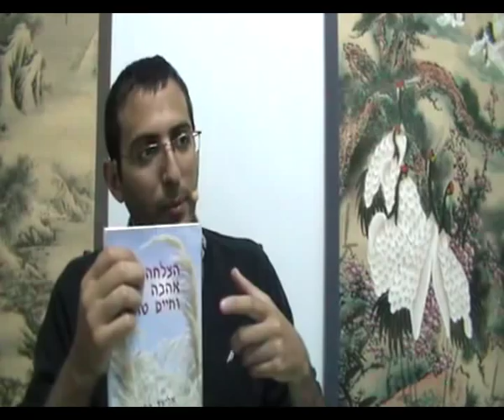שעמום בחיים, שעמום בעבודה, יצירת עניין, שעמום קיומי, איך ליצור עניין, להנות משעמום, שעמום טוטאלי, מחפש ריגושים, חיים משעממים, משעמם לי מאוד, מש